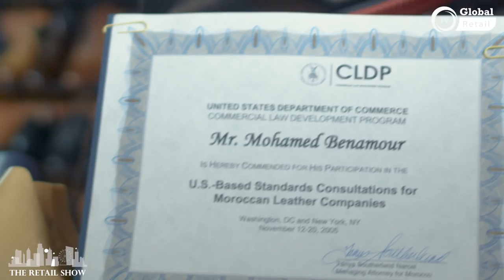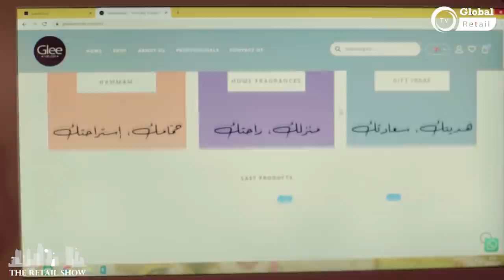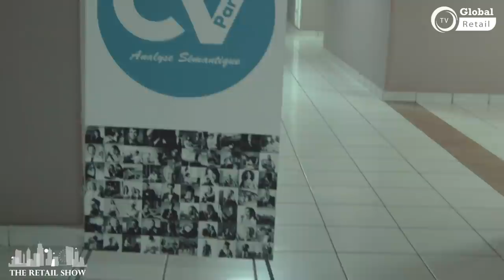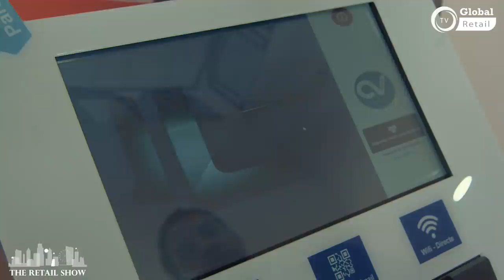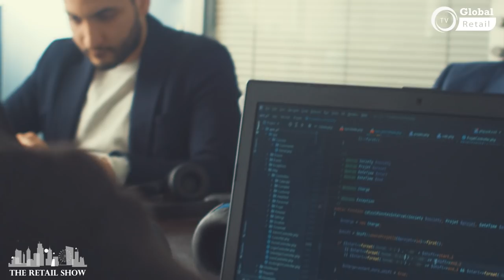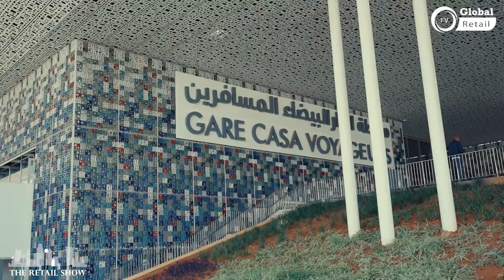Morocco Retail Evolution - Global Retail TV Documentary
At a crossroads of the african and the european  continents , the Kingdom of Morocco has been, for centuries, a meeting point for the arabo-islamic culture and trading. Morocco Retail Evolution will take you through the changes of the Moroccan retail scope during the past decades and showcasing the Moroccan structures and the country's retail heroes.

Documentary Director and Producer
Jalal JIHAZI
Documentary production
Global Retail TV LTD

Production Execution in Morocco
Osprey Media Group
White Twin Films

Project Lead                           James SMITH
Design and Scripting Lead   Tracy JONES
Design and Scripting             Liam KELLY
                                                  Nathan Walsh
Director of photography        Mohamed Amine MOUJAHID
Technical Art Director          Chris ALLEN
Animation Lead                     Mark PIERCE
 Animation Engineer             Joseph AYYAD
Audio Lead                             Sarah Mc CARTHY
Voice Recording Facilities provided by Osprey Media Group
Editing and FX Facilities provided by White Twin Films
Colorist                                    Mohamed Amine MOUJAHID
Sound Mixing Lead                Saad EL MACHROUH
Camera operator 1                 Zouhair RHOMARI
Camera operator 2                 Kabil EL GOUZE
Assistant Cameramen           Youssef ADNANE
Music and Video contributions
DJ Pretentious
Stand up for nature
Taryn Elliott
 A special thank you to (By alphabetic order):
AL MAZAR MALL MARRAKECH
AMS AFRICA
ANFA PLACE MALL
ANFA REALTIES
ARADEI CAPITAL
BENDAHHANE ART GALLERY
BENSON SHOES
BOTANIKA MARRAKECH
CASA ANFA
C.I.B
CV PARSER
E-SOLUTION
ESITH
IL MARE RESTAURANT ESSAOUIRA
GLEE NATURALS
GREEN WORKS BOUSKOURA
KAFILA SHOP ESSAOUIRA
KESSABINE CAFE MARRAKECH
MARJANE GROUP
MARINA MALL CASABLANCA
MEDINA MALL MARRAKECH
MOBILIUM
NEW MODE LEATHER
SKETCH DESIGN
SOCCO ALTO TANGIER
SOPROMAR
TECHNOPARK CASABLANCA
TESSILARTE CASABLANCA
VANTAGE PAYMENT SYSTEMS